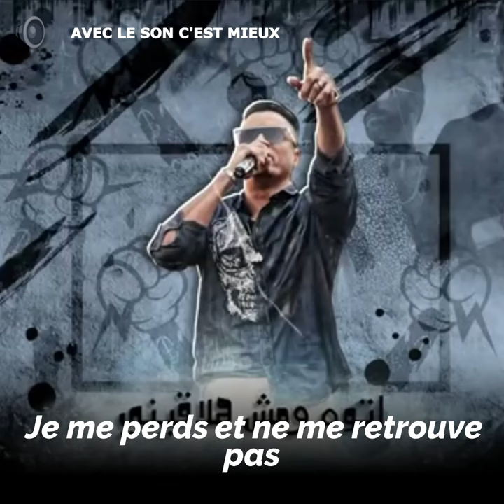Une chanson égyptienne affole YouTube !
Cette chanson populaire franchit la barre des 80 millions de vues...découvrez-la !